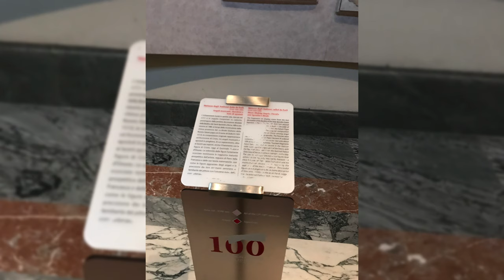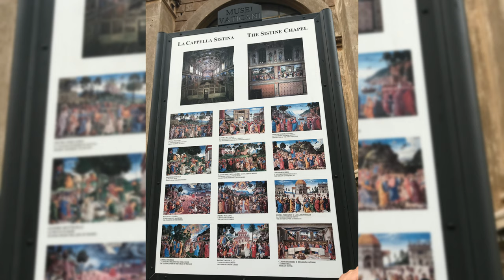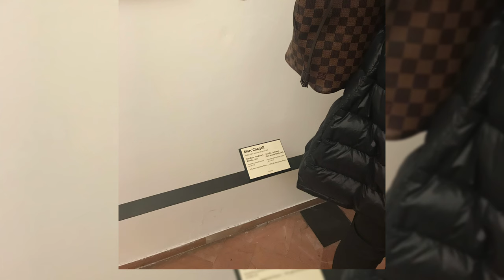[Photo Video]🇻🇦Musei Vaticani (바티칸 박물관)